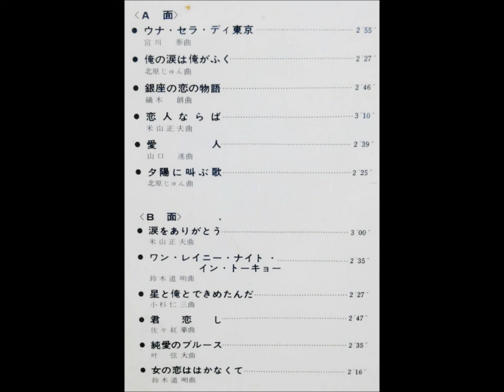宮沢昭とクラウン・タンゴ・アンサンブル 「純愛のブルース」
「あなたとテナー・ベスト12」

演奏：宮沢昭（テナー・サックス）とクラウン・タンゴ・アンサンブル

日本クラウン株式会社　LW - 5097　Nov. '65     ￥1500